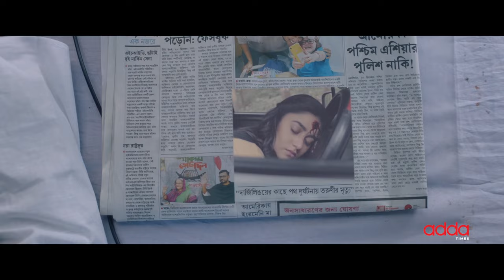TeniDa and Company|Kanchan|Gaurav|Soumendra|Sourav|Sayantan Ghosal|World Digital Premiere|Addatimes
টেনিদা হলো নারায়ণ গঙ্গোপাধ্যায় সৃষ্ট একটি জনপ্রিয় কাল্পনিক চরিত্র...টেনিদার সাথেই যাদের নাম আসে তারা হলো প্যালারাম, ক্যাবলা আর হাবুল..."ঝাউ-বাংলোর রহস্য" উপন্যাস অবলম্বনে আমাদের ছবি "টেনিদা and Company", পরিচালনায় Sayantan Ghosal, টেনিদার চরিত্রে জনপ্রিয় অভিনেতা কাঞ্চন মল্লিক, Addatimes-এ আসছে September 1st-এ!

Here's presenting the trailer.

🎬 Credits :

Film : TeniDa and Company
Director : Sayantan Ghosal
Cast : Kanchan Mullick, Gaurav Chakrabarty, Soumendra Bhattacharya, Sourav Saha, Sabyasachi Chakrabarty, Ridhima Ghosh, Mithu Chakrabarty & others.
Background Score : Sayan Ganguly
Story reconstruction & Screenplay : Sougata Basu
Cinematographer : Ramyadip Saha
Editor : Subhajit Singha
Art Director : Rishi
Costume Designer : Isha Thakkar
DI Studio : Edit Fx
DI Colorist : Debojyoti Ghosh (Edit Fx)
VFX : SVFX Studios
Publicity Design : Blooming Oyster
Executive Producer : Sandeep Sathi
Presenter : Surinder Singh & Nispal Singh
Produced By : Surinder Films Pvt. Ltd.

 / addatimes